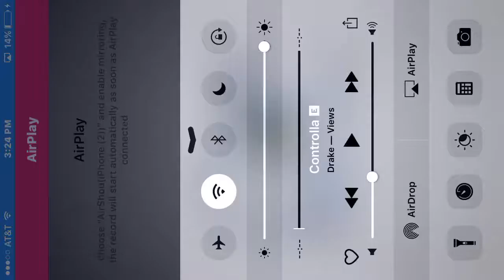GOT 1000 DINO BUCKS DRAFT BATTLE SPECIAL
I ment 1000 Dino bucks lol